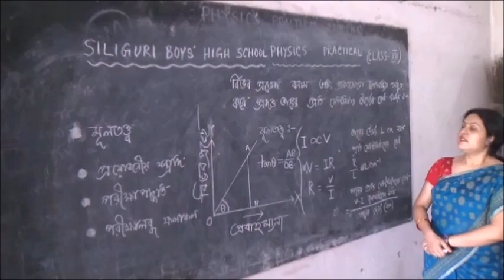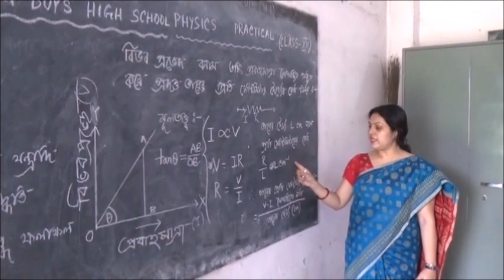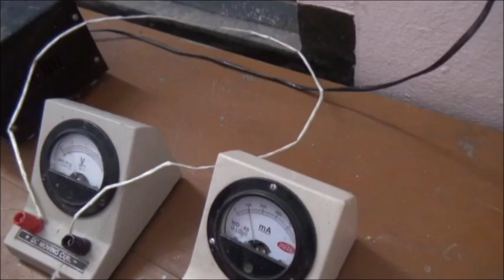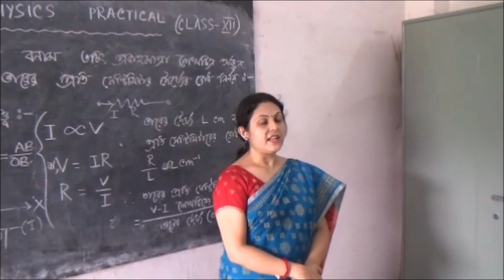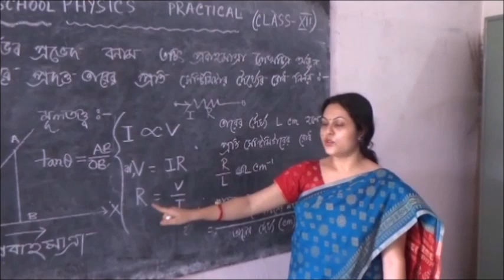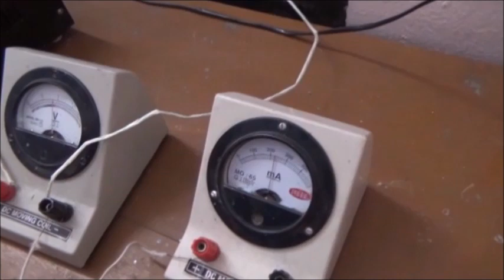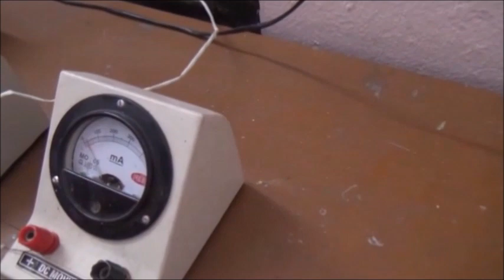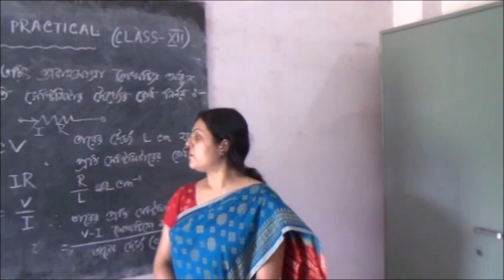SBHS CLASS XII PHYSICS PRACTICAL CLASS DEMONSTRATION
A Class XII  Physics practical Class demonstration By Mrs. Poulami Paul,Assistant Teacher of Physics,Siliguri Boys' High School.The topic covered:To determine resistance per cm of a given wire by plotting a graph of potential difference vs.current.